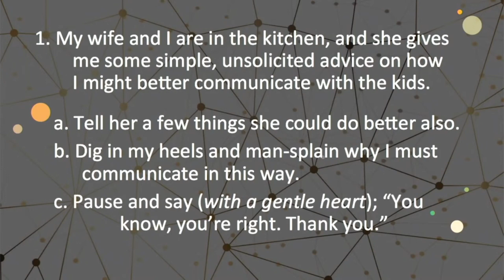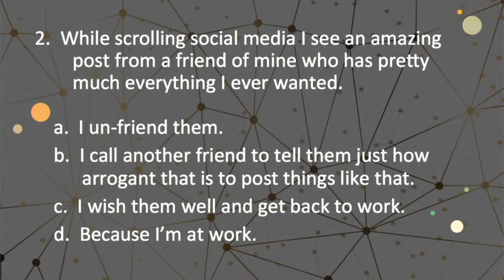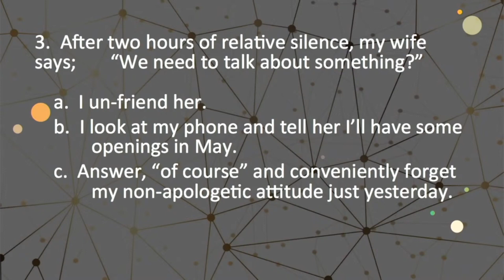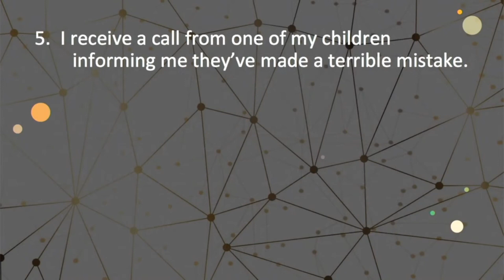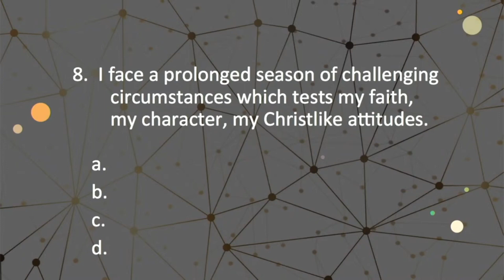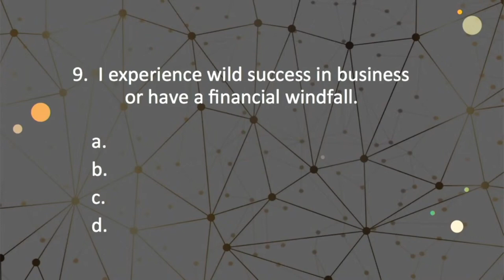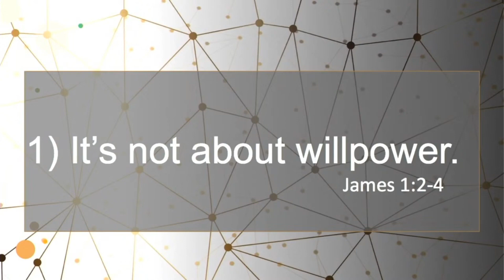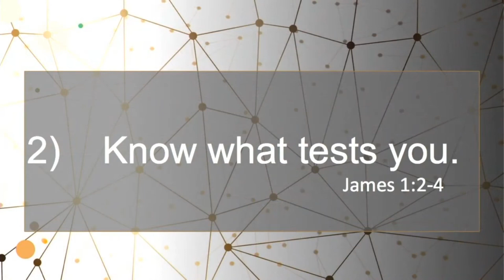There Will Be a Test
Derek unpacks how the simple and unexpected challenges of daily life can become profound opportunities for spiritual growth and how Christ-like humility is the best place to start.